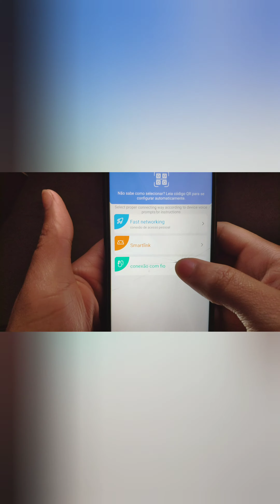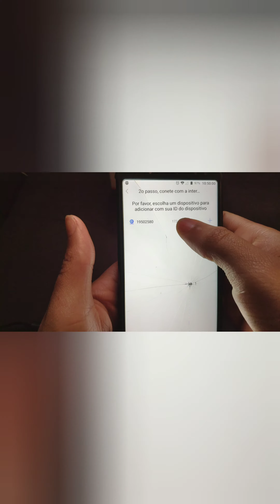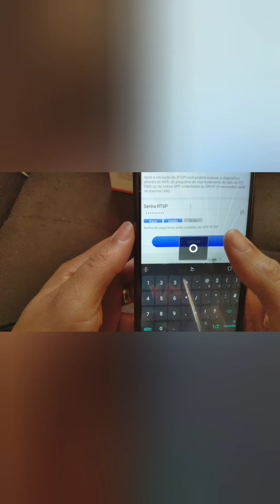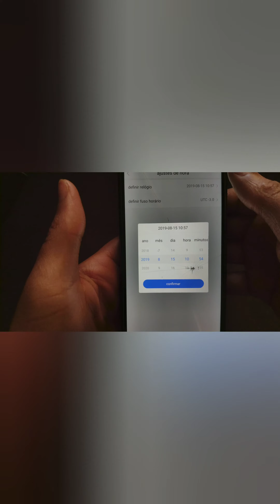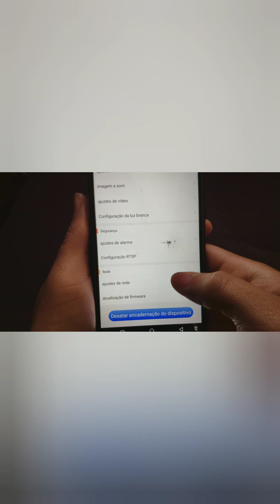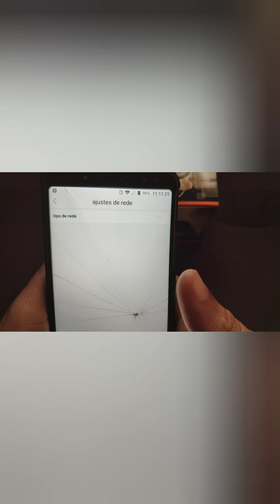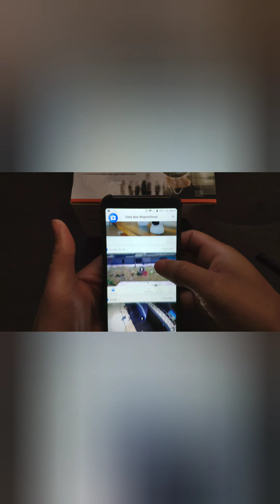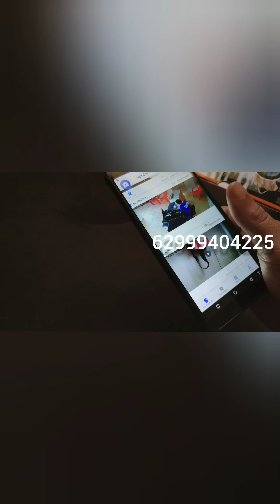Como configurar câmera IP gadinan ou besder app yoosee